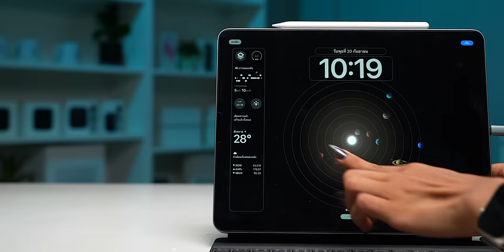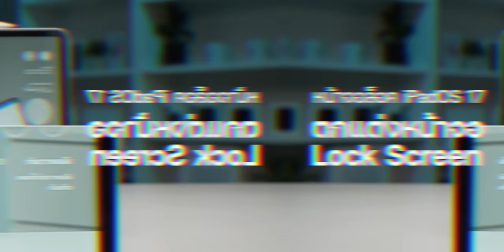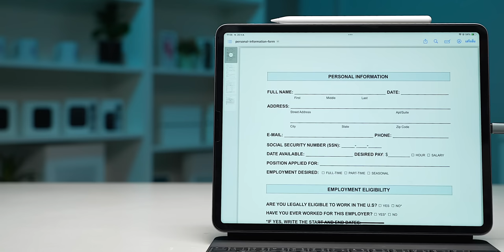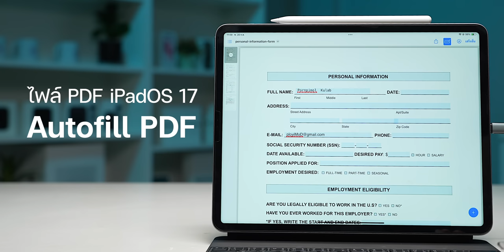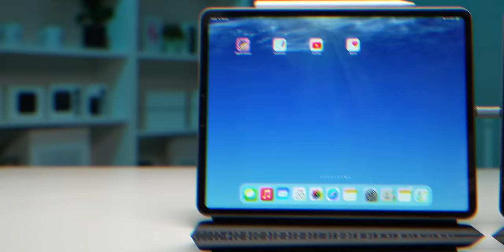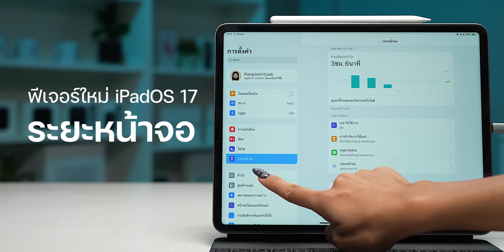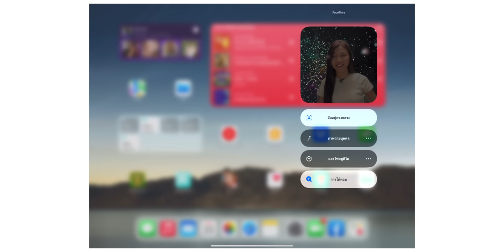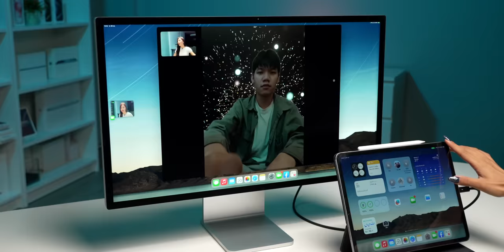iPadOS 17 มาแล้ว! รีวิวฟีเจอร์ใหม่ ปรับแต่งหน้าจอ Lock Screen พร้อมสอนใช้งานด้วย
Apple ปล่อย iPadOS 17 ให้ผู้ใช้ทั่วไปได้อัปเดตแล้ว มาพร้อมฟีเจอร์ใหม่มากมายทั้งการปรับแต่งหน้าจอ Lock Screen, เพิ่ม Widget หน้าจอล็อค, Live Sticker และอื่น ๆ อีกเพียบ พาชมฟีเจอร์ใหม่ และสอนใช้ไปพร้อม ๆ กัน

00:00 - iPadOS 17
00:23 - ปรับแต่งจอ Lock Screen
03:53 - ปรับปรุงการแจ้งเตือน
04:17 - Live Activities
05:07 - Interact Widget
05:57 - ปรับปรุงแอปข้อความ
06:12 - สร้าง Live Sticker
07:07 - คาดเดาคำและแก้คำผิด
07:52 - Auto Fill ไฟล์ PDF
09:49 - อัปเดต PDF บนแอปโน้ต
12:06 - บรัชใหม่ในแอป FreeForm
12:43 - แยกโปรไฟล์บน Safari
14:33 - แอปสุขภาพ
16:31 - สุขภาวะทางจิต
17:34 - ระยะหน้าจอ
18:28 - พูดเพียง “Siri"
19:23 - Stage Manager ปรับขนาดแอปให้ยืดหยุ่นขึ้น
20:09 - รองรับกล้อง Webcam
20:49 - FaceTime Reaction
22:03 - Portrait หรือ Studio Light
22:42 - ฝากข้อความวิดีโอเมื่อสายไม่ว่าง
23:41 - ใช้งาน iPad เมื่อพับจอ
24:52 - สรุป